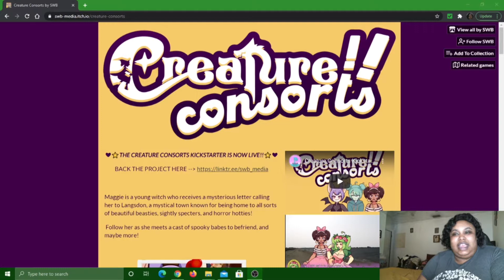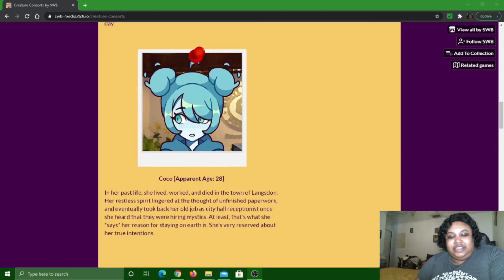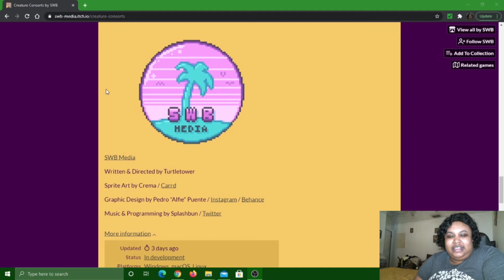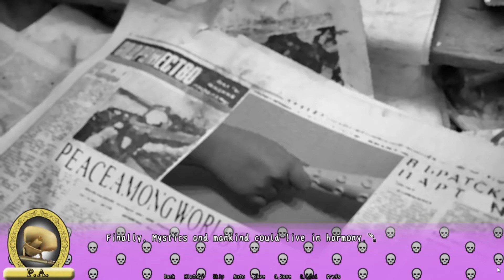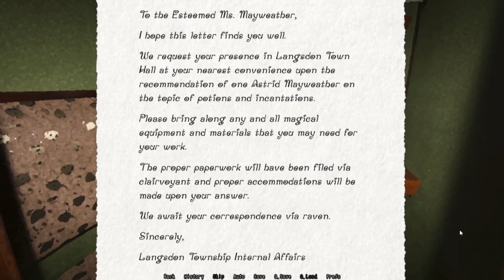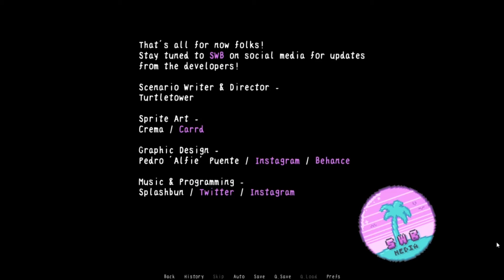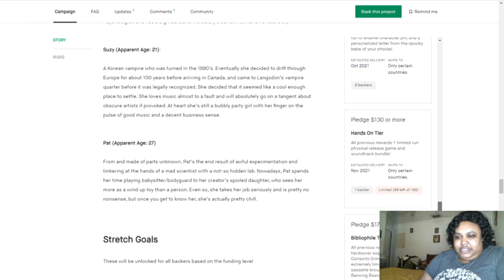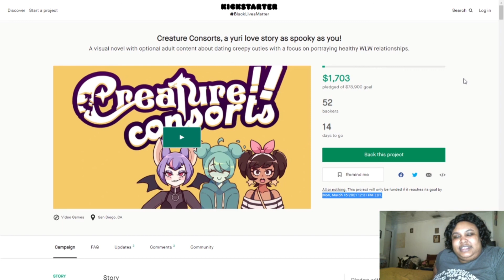Subathon Talk About it Tuesday: Creature Consorts Kickstarter Demo Playthrough (Slow news day)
But y'all...a slow news day ain't exactly a bad thing. Join me as I play this WLW VN that is on Kickstarter now!

Help the lovely folks out by pledging here as of posting they have less than 2 weeks left

Timestamps
00:51 Summary of Company and Game, Character intros
06:25 Start of Demo Playthrough
41:17 Kickstarter page and Overall impressions

Oh if you are wondering. I did my pledge so help them bring this project to life as their first work! Come on y'all! We  can do it!